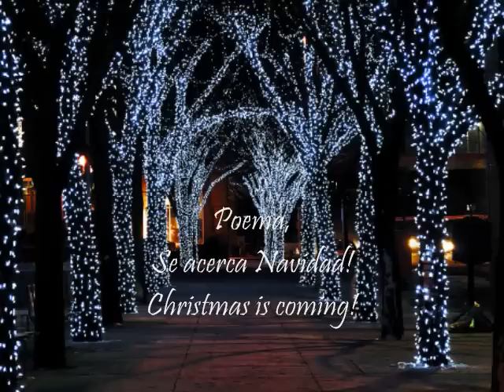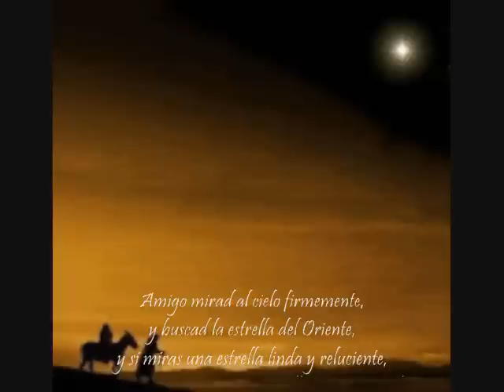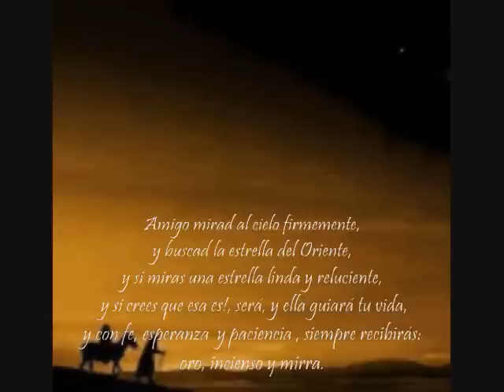Poem, Navidad, Christmas (voices Mary & Rafael)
Escrito, Traduccion, Voz, y Edicion, Author: Rafael Castillo E.
Poem
what a night!. divine,
oh holy night,
what  will I ask Noël To bring me?
Let me  check my wishes:
if the soul is the conscience,
and the body is the cathedral of the soul,
if  the spirit is the essence of life,
and the heart is the altar of the spirit,
and if your mind is the eyes of the soul,
communication with God and  care of my body,
and if forgiveness  heals my heart,
if peace nourishes my spirit,
and spirituality purifies my soul,
if the sun  gives body energy,
and if the blood is a divine source,
if the air is the breath from heaven,
and the stars light my destiny,
and if music  gives me joy,
and if I am a miracle on this earth,
and  I have you, and I have food and a tender abode,
and if I have been given powers and gifts,
and if love gives happiness to the mind, soul, spirit and heart,
and makes my body vibrate in emotion, melody and gives me  health ?
then I can see what is the best in life,
so Noel:  just bring me peace and love.
Oh holy night
.0.
My friend, look up in the sky firmly,
and find the orient star,
if you see a beautiful and sparkling one,
if you believe that it is!, then it will be,
it will guide your life,
and with faith, hope and patience,
you will also receive: gold, incense, and myrrh.
0
Vocalist: (Celtic Woman)-Chloe Agnew-Lynn Hilary-Lisa Kelly-Alex Sharp
.0.
Se acerca  navidad,
que noche tan divina!,
oh noche santa!.
que le pediré a Noel?
haré un repaso y pensaré:
si el alma es la conciencia,
y el  cuerpo es la catedral del alma,
si el espíritu es la esencia de la vida,
y el corazón es el altar del espíritu,
y si tu mente son los ojos del  alma
la comunicación con Dios y el cuidado de mi cuerpo.
y si el perdón sana el corazón,
si la paz nutre el espíritu,
y la espiritualidad purifica el alma,
si el sol es el que da energía al cuerpo,
y la sangre es  fuente divina,
si el aire es el aliento del cielo,
y las estrellas son la luz de mi destino,
si la música alegra, y da resplandor,
y si soy un milagro en la tierra,
y te tengo a ti, si tengo sustento y una morada tierna,
y si me han dado muchos poderes y dones.
y si el amor da felicidad a la mente, al alma, al espíritu y al corazón;
y hace vibrar mi cuerpo de emoción, y me da salud:
veo;  lo que   es  en la vida lo mejor,
entonces Noel..
solamente   traedme     paz y amor,
oh noche santa!.

Feliz navidad